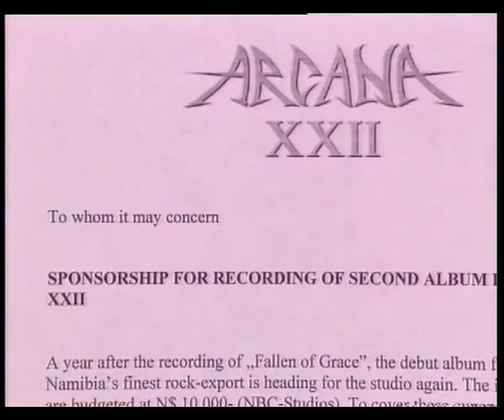ArcanaXXII The Untold Story I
The first part of the biography documentary about Arcana XXI (existed 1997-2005), the Metal/Goth/Rock band that put Namibia on the global metal map.
This video was edited by Johann Smit, on Avid, in 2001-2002.
Camera operators were too many to mention, but we thank them all!!!
The first two music videos in the film were edited, as well as mostly filmed by our first Bass player, Robert Scott. All respect goes to him, as he was also my first mentor in media production.
Presenter, interviewer and narrator: Boli Mootseng (Namibian TV personality, music-activist and musician. This man connected Namibian musicians with each other and started a whole new generation of music performers and emerging talent.